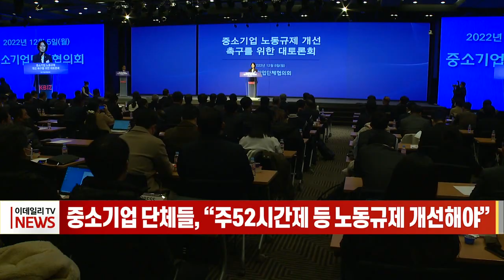중소기업 단체들, “주52시간제 등 노동규제 개선해야” (20221205)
중소기업 단체들, “주52시간제 등 노동규제 개선해야”